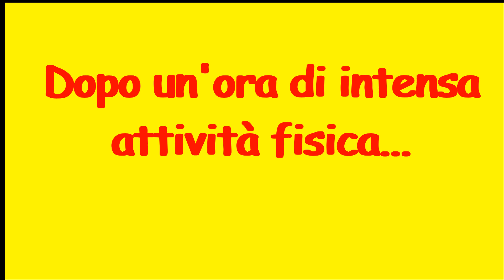Le 10 abitudini dei miliardari di Fuerteventura (parodia)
Piacere, siamo Linguadipolvere a Fuerteventura,  Lella e Grazia, coppia felice nella vita e nel lavoro. In questo video parliamo delle 10 abitudini dei miliardari di Fuerteventura. Sono numerosi i video che trattano in modo serio questo argomento, noi, invece, con leggerezza e un po' di ironia come è nostro modo fare, vi invitiamo semplicemente a fare delle riflessioni.
Ti è piaciuto il video? Allora se vuoi supportarci

DIVENTA NOSTRO AMICO - I NOSTRI SOCIAL

Se sei un'azienda e vuoi farci testare qualche prodotto per poi promuoverlo sul nostro canale, se hai un'attività qui a Fuerteventura (o altre isole delle Canarie )  o in Italia e vuoi saperne di più su come possiamo gestire i tuoi social, se vorresti fare un'intervista o avere un  video dedicato alla tua attività,  scrivici📩:

Siamo Autrici, Social Media Manager e Blogger.
Sul nostro 🌍 Sito web trovi tutte le nostre attività.
Il nostro libro  📕DIARIO DI UNA SCONOSCIUTA -  in versione e-book e cartacea.  👇
Il nostro libro  📕 DA DOMANI -  in versione e-book e cartacea.  👇

LA NOSTRA ATTREZZATURA PER GESTIRE I SOCIAL E FARE I VIDEO:
💻Il PC che usiamo per l'elaborazione dei nostri video
PC PREDATOR PO3-600 I7-8700
💻Monitor Acer R240Ysi FullHD
🎧Stabilizzatore 3 assi Dj Osmo 4 per cellulare
🎥Smartphone - Samsung Galaxy A51
🎤Il Microfono CVM VM10 II per cellulare e videocamera
🤠L'orologio di Lella - Garmin Vivoactive 3 Smartwatch con GPS
Amazon Prime gratis 30 giorni – Consegne in 1 giorno
Amazon Prime Video Gratis per 30 giorni poi o 3,99 euro al mese o 36 euro all'anno
Amazon Music 3 mesi di musica illimitata gratuita poi 9,99 euro al mese
Amazon Kindle Unlimited –Accesso illimitato a 1 milione di ebook 1 mese di prova gratuita poi 9,99 Euro al mese